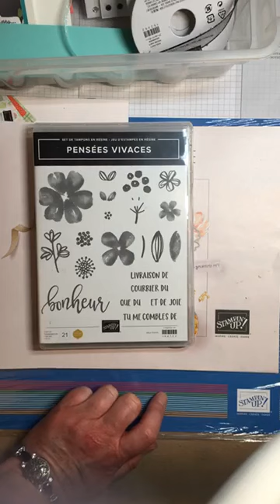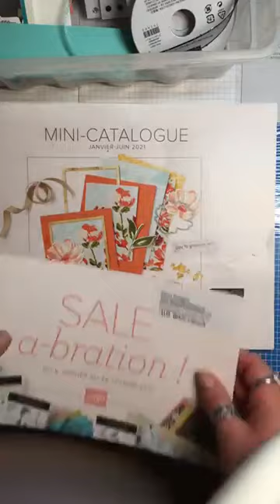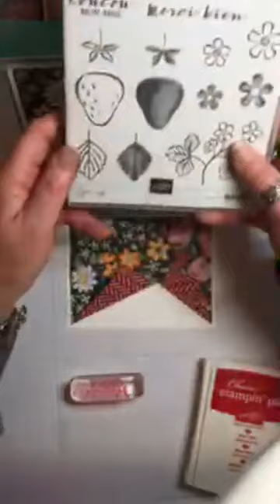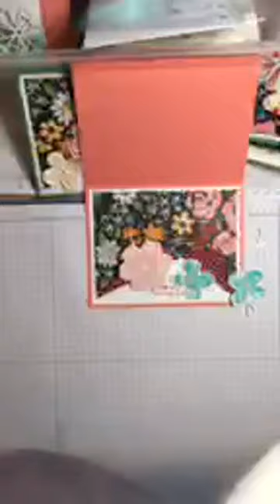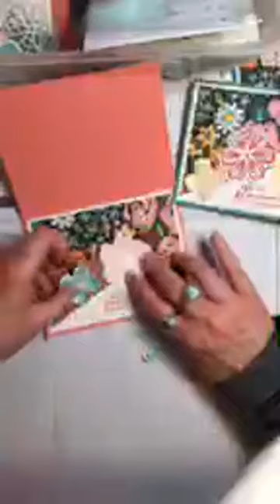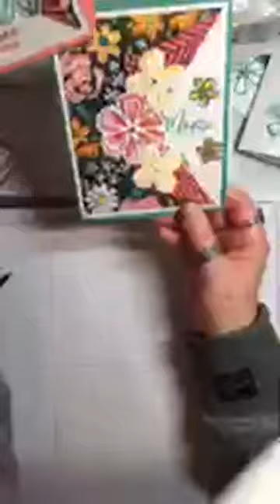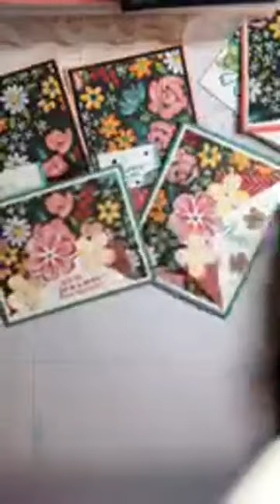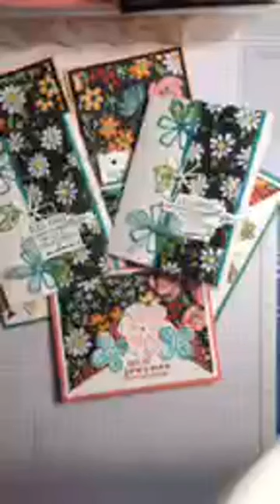Vidéo live du 16 février 2021 - 3 cartes faciles avec le jeu Pensées vivaces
Réaliser 3 cartes faciles et rapides à faire avec le jeu d'estampes Pensées vivaces.